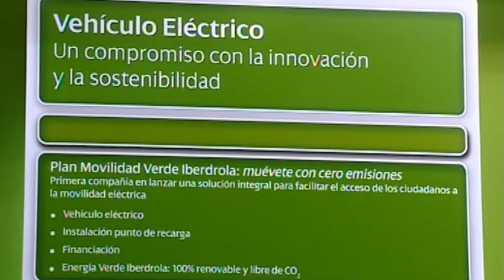Iberdrola, con el desarrollo del coche eléctrico